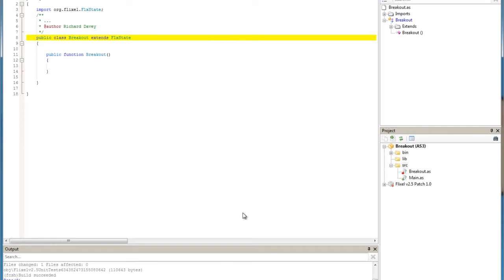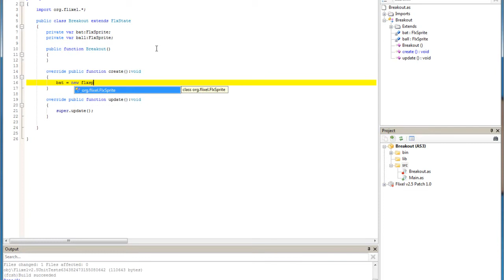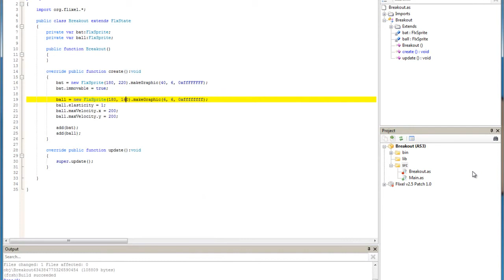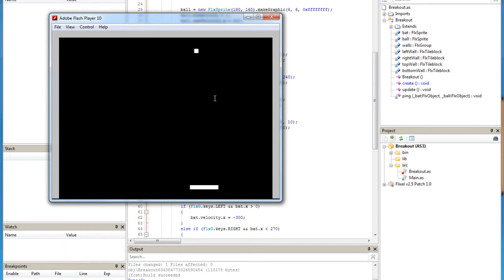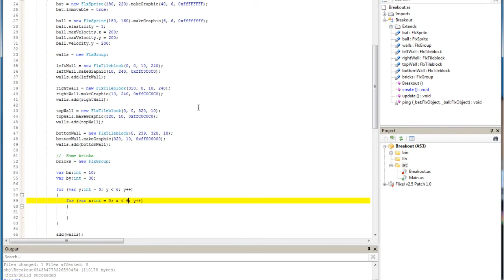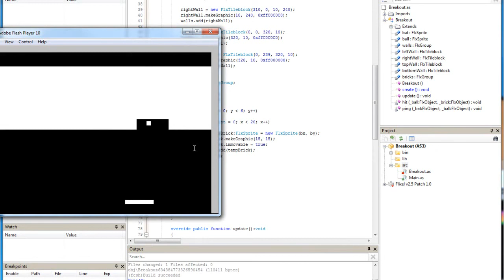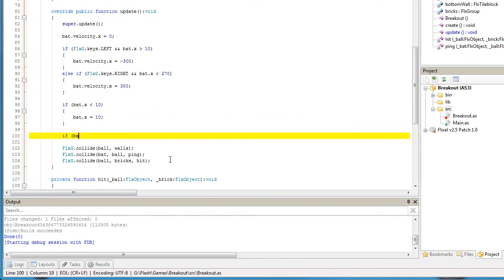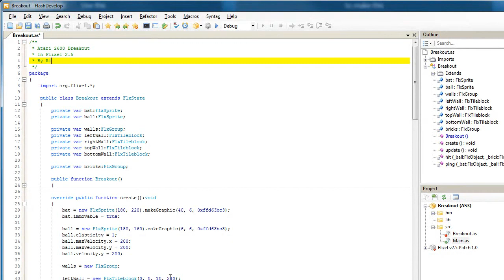Coding Atari 2600 style Breakout with Flixel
I felt like trying a bit of rapid game development. So I picked a game (the Atari 2600 version of Breakout), fired-up FlashDevelop, imported Flixel v2.5 and started. 20 mins later and it was ready. This video is sped-up x2, which hides my typos quite well :)